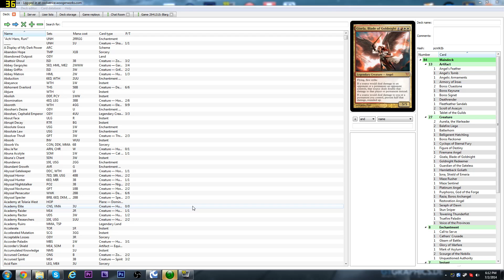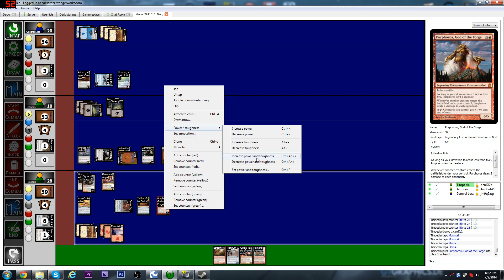Timpedia's Magic the Gathering Mondays Ep. 7